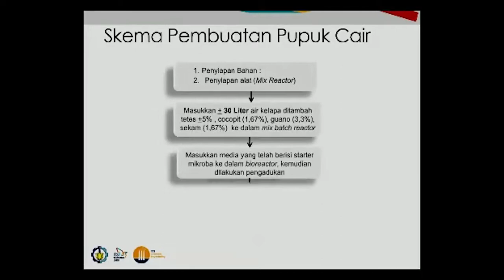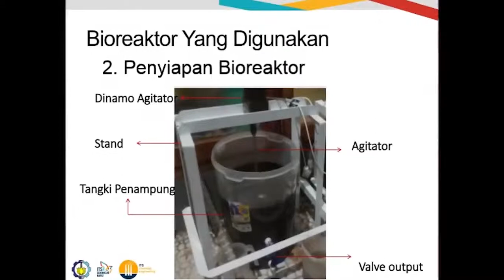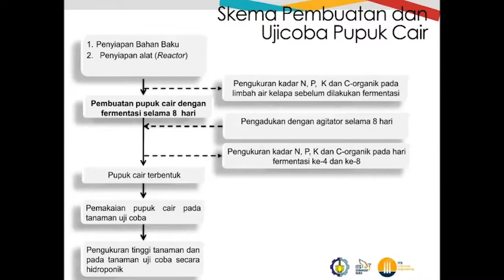KKN ABMAS Pembuatan Pupuk Organik Cair dengan Tanpa Pengaturan Komposisi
Limbah air kelapa merupakan salah satu tantangan bagi para pelaku UMKM Jenang di Ponorogo. Salah satu pemanfaatan limbah air kelapa adalah dengan mengolahnya menjadi pupuk cair organik.Program KKN ABMAS ITS bekerja sama